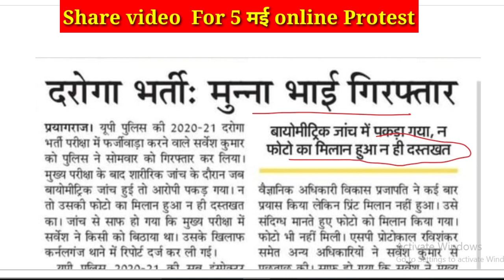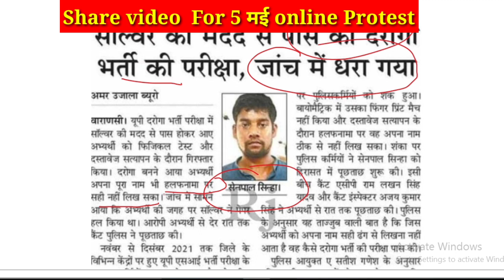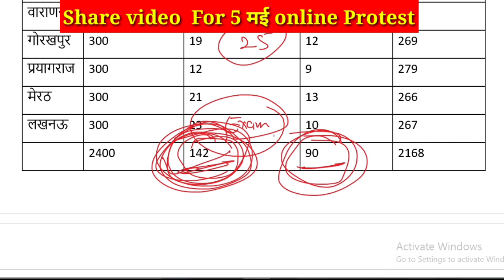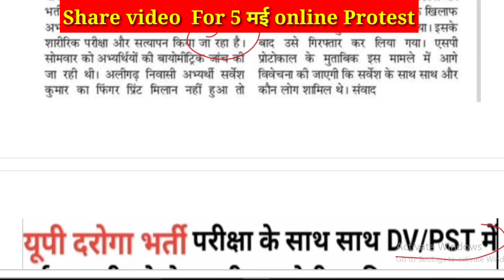upsi re exam hoga | upsi re exam latest news | upsi dv pst latest news today | upsi result 2022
upsi re exam,up si re exam,up si exam news,up si dv pst kab hoga,up si exam cancel,up si exam update,up si exam status,up si result,up si exam cancel hoga kya,kya up si exam cancel hoga,upsi re exam news

average trick | average master video |